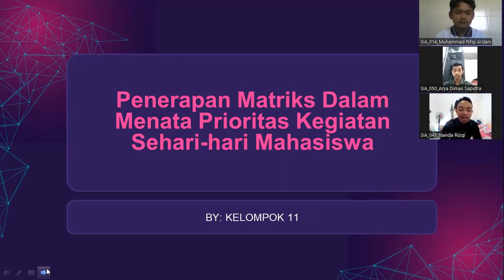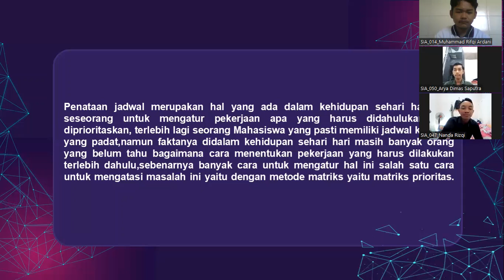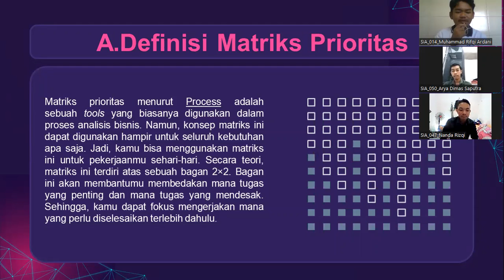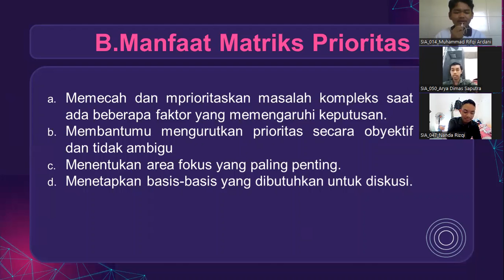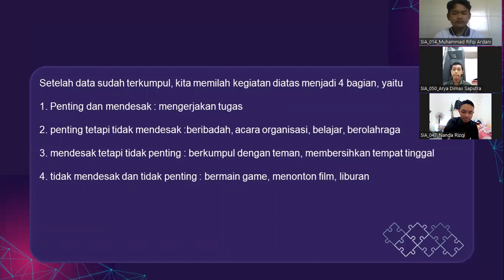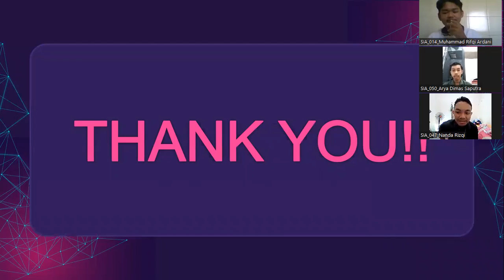Kelompok 11_SI A_ Penerapan Matriks dalam menata prioritas kegiatan Sehari-hari Mahasiswa